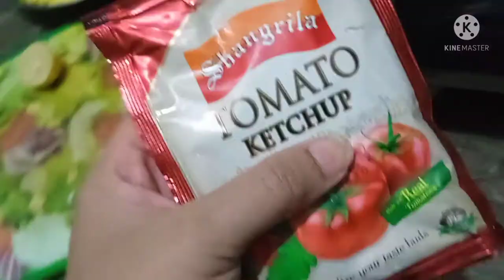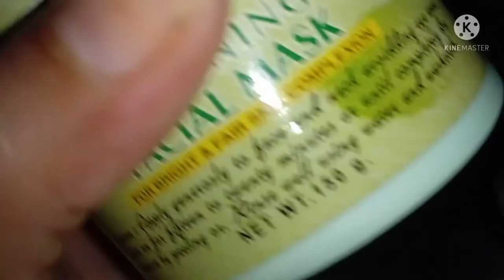DIY multi purpose cleaner/evening routine/my sewing kit 🧵🧵🧵✂️✂️✂️🎀🎀🎀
hi guys I m a new you tuber my name is misbah plss support me